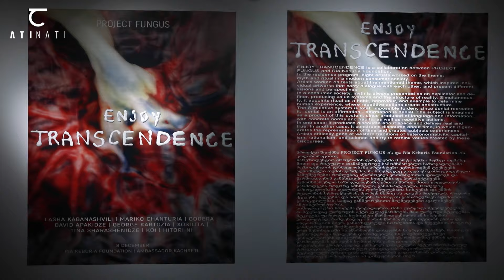ATINATI: Glimpse in Gallery - ENJOY TRANSCENDENCE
ENJOY TRANSCENDENCE is a collaboration between PROJECT FUNGUS and Ria Keburia Foundation

In a consumer society, myth is always presented as an explicator and definer, producing value systems and the structure of reality. Simultaneously, it appoints ritual as a habit, behaviour, and example to determine human experience, where repetitive actions create antistructure.

Artists critically gaze at western traditions of heteronormativity, capitalism, rationalism, and science and try to rethink values created by these discourses.

Myth and ritual in a modern consumer society, was the theme of the work of eight artists:

Mariko Chanturia
Nini Goderidze
David Apakidze
Hitori Ni
Xosilita
George Kartozia
K.O.I
Tina Sharashenidze